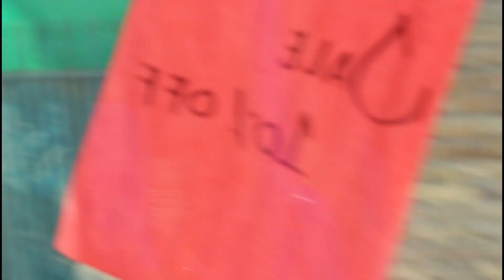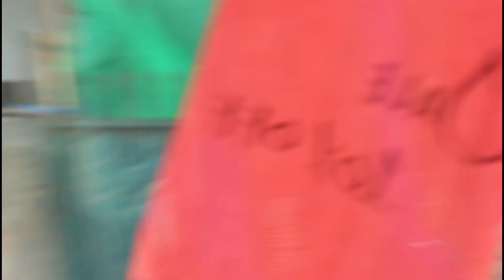PRANK GONE WRONG BACHAT HO GAYE MARII AJJJJ..